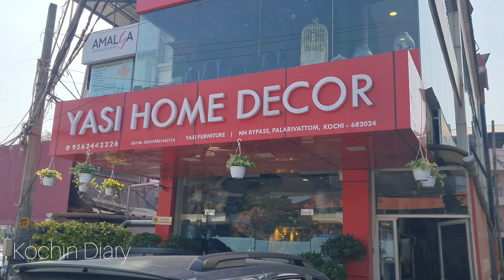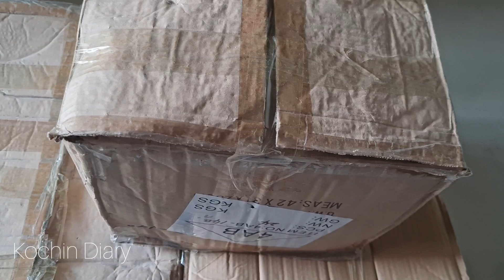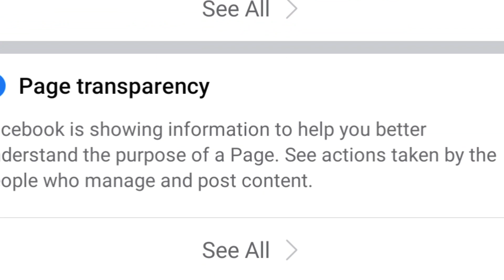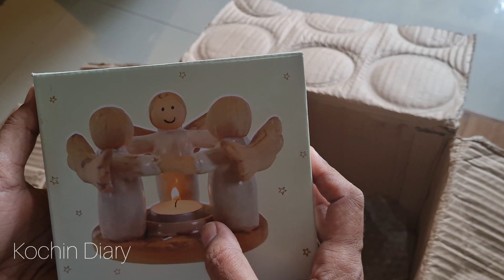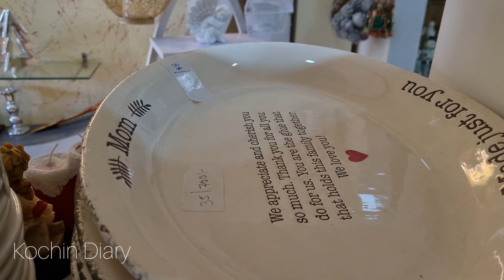Trending pots in Kochi | ഹോൾസെയിലിൽ വാങ്ങിയ ceramic പോട്ട്കൾ | Ceramic pots wholesale Kerala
Trending pots in Kochi
 ഹോൾസെയിലിൽ വാങ്ങിയ ceramic പോട്ട്കൾ
Ceramic pots wholesale Kerala

Yasi HOME DECOR Address:-
Yasi HOME DECOR,
NH Ln, Near Vankarath Tower,
Sonia Nagar, Palarivattom,
Ernakulam, Kerala 682025

Music Courtesy: Ninad Daithankar